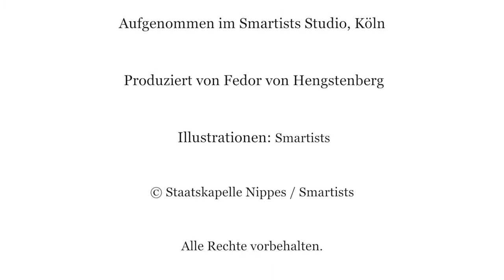Staatskapelle Nippes: "Klätschnaaß un knochedrüch"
Stadtmusik aus Köln: Die Staatskapelle Nippes singt und musiziert "Klätschnaaß un knochedrüch", ein Blick auf das Landleben aus Metropolitensicht.